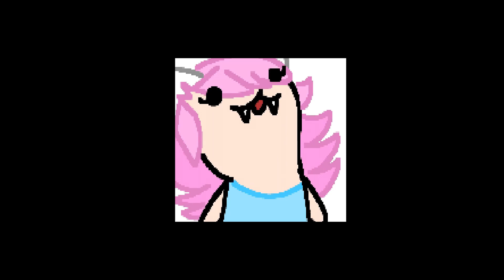he says thank you...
so i JUST now realized mario ACTUALLY says 'thank you luigi' after years of believing otherwise. because i am STUPID .

facade vid coming soon, as well as some other things, but i figured this would be something at least